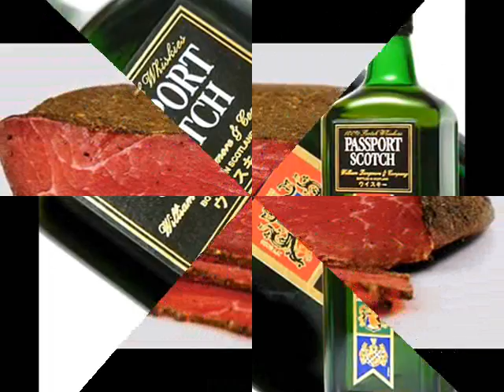Целият ми свят